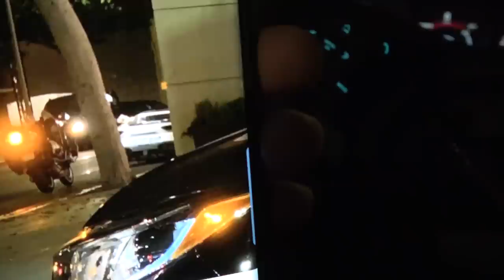My Friend Bought a $5.3 MILLION Laferrari Aperta